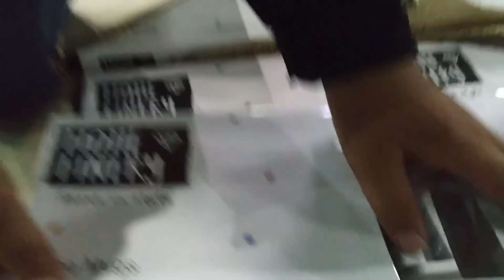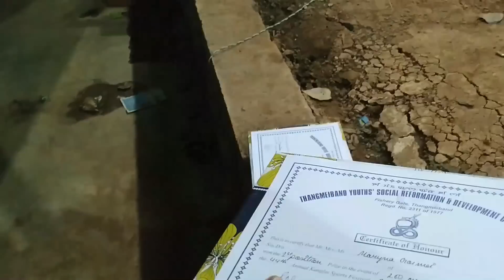Abunao Cheche | Yaosang_thabal chongba with narulilly | Tinkcool dance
Equipments used in the video :
1) Canon 80 D
2) iPhone 7
3) Tripod Kodak T210
4) Gimble - Vimble 2
5) extra lens for mobile - 3 key wide angle lens

Please contact Keisam Pahten
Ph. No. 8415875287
or

For Product review :
Please sent the product to the address below--

Keisam Pahten S/o Keisam Akendra
of THANGMEIBAND SINAM LEIKAI
IMPHAL WEST - 795001
MANIPUR.
Landmark: VDF camp Lamphel or Leishangthem RICE Mill.

Thankyou.